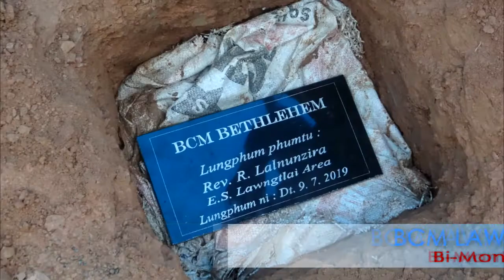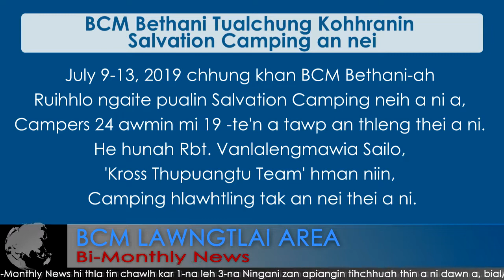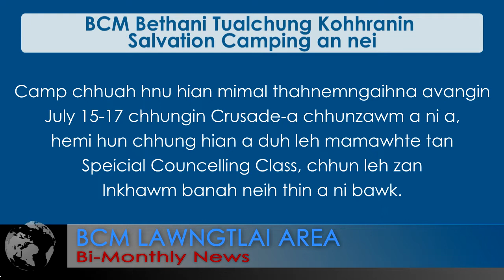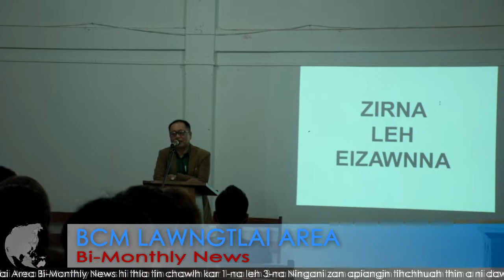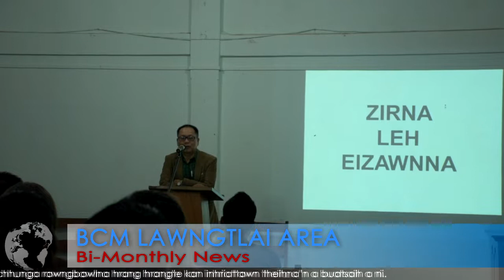Bi-Monthly News July 3rd week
Lo thlira lo thehdarh ṭheuh turin kan insawm a ni.